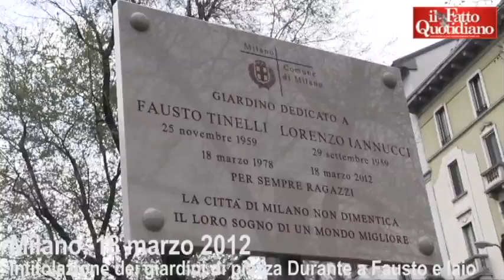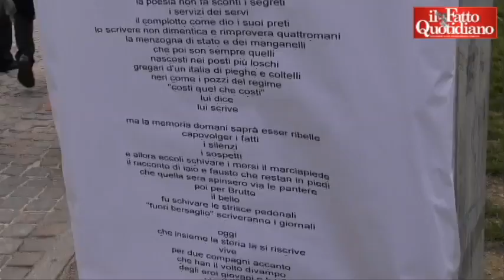Milano non dimentica Fausto e Iaio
- Lacrime e tanta partecipazione alla cerimonia per l'intitolazione dei giardini di piazza Durante a Fausto e Iaio. I due militanti del leoncavallo furono uccisi con 8 colpi di pistola nel 1978. di Francesca Martelli